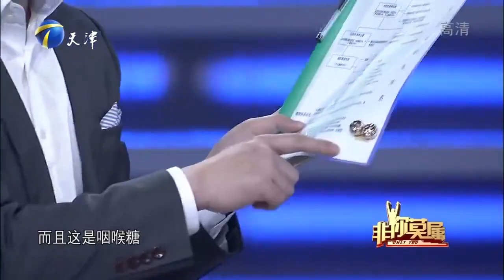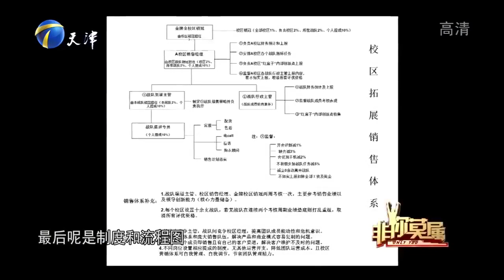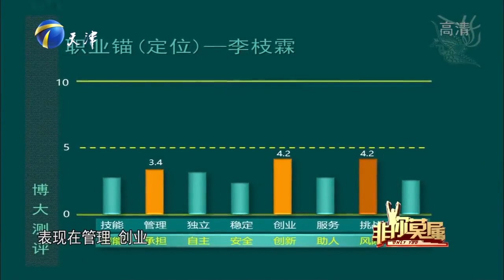山東小夥僅靠壹張紙，就讓企業家成倍地加薪！